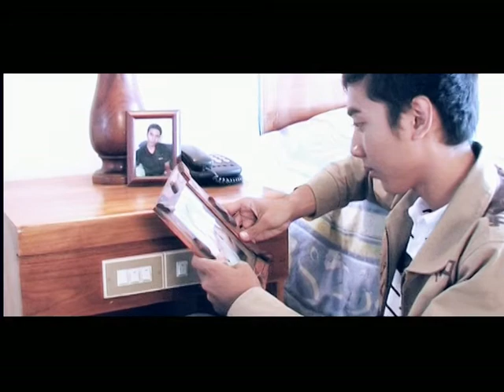KENANGAN - BIYOK (2005)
Title: Kenangan
Composed & Performed: Biyok
Music VIdeo: Rakai Baganatha
Label: Maharani Record
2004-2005